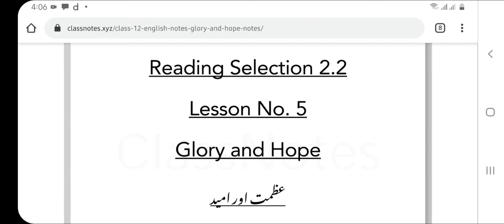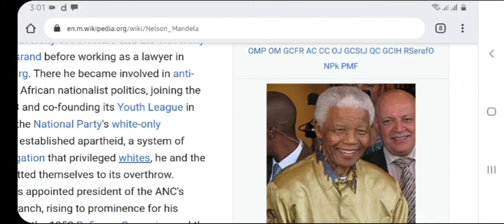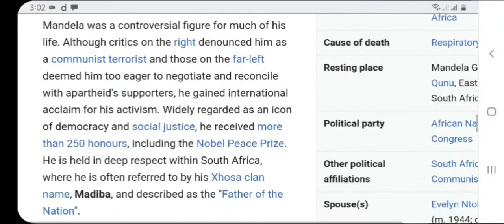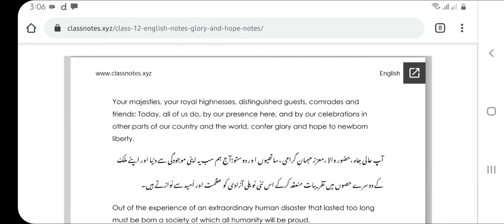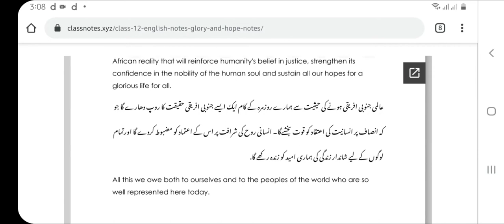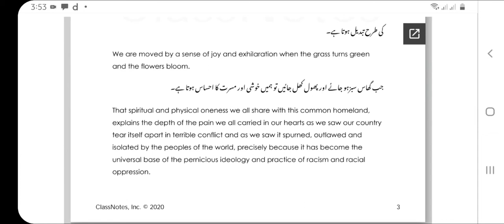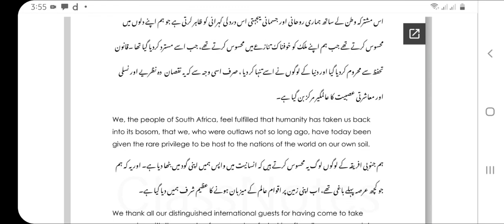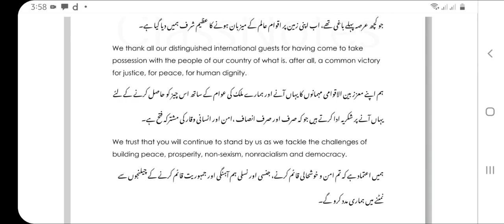English unit2 lesson2: NELSON MANDELA (first half)